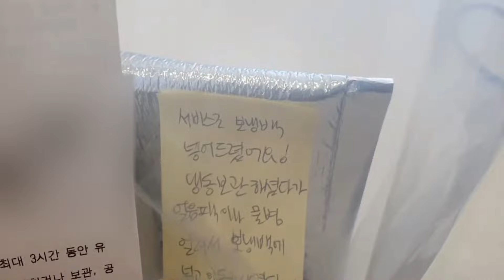Cafe vlog 까눌레 버터바케이크 할로윈머랭쿠키 디저트카페브이로그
안녕하세요 원썸디저트입니다
오늘은 신상 까눌레 티그레 사브레쿠키 할로윈머랭쿠키까지 다양한 쿠키 가지고왔어요
오늘도 즐겁게 시청해주세요 감사합니다